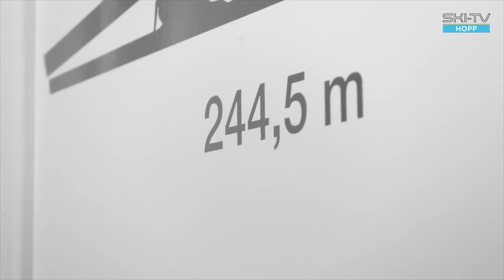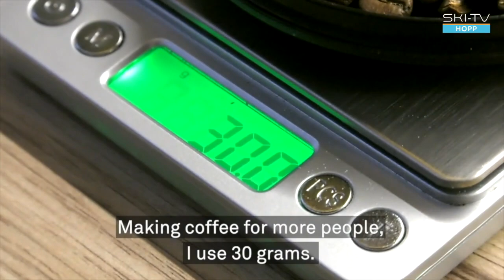Hjemme hos - det beste, del 2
Del 2 av det beste fra "Hjemme Hos", fjorårets lille underholdningsserie. Snart ny hoppsesong. Deilig oppvarming dette.